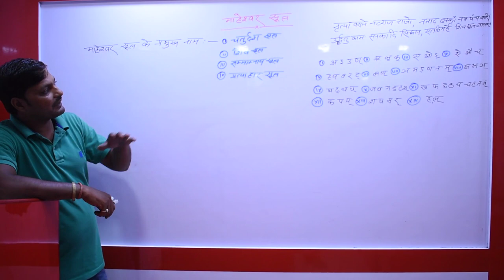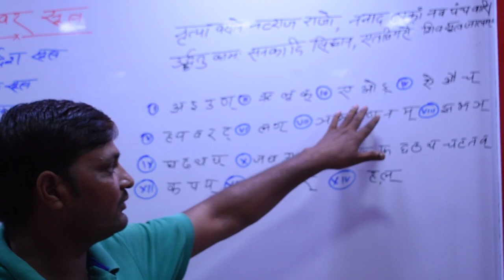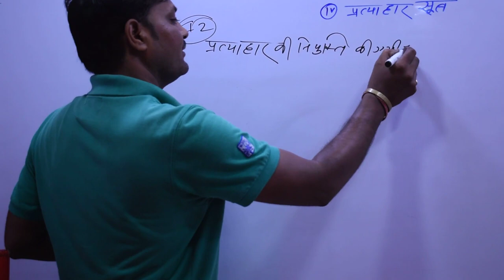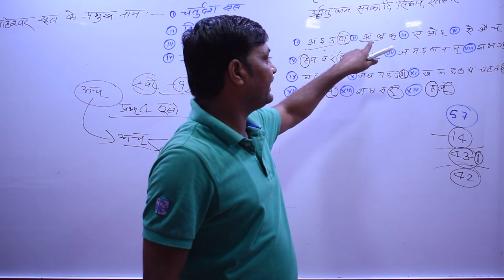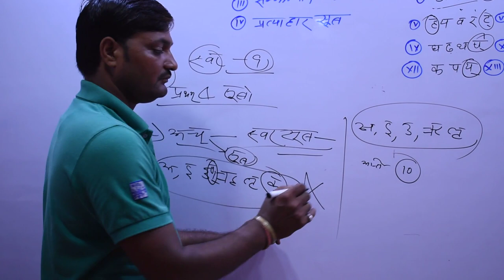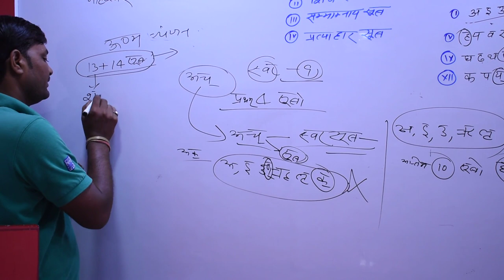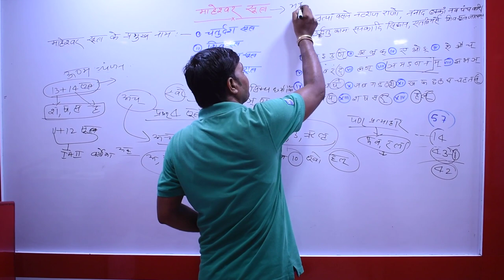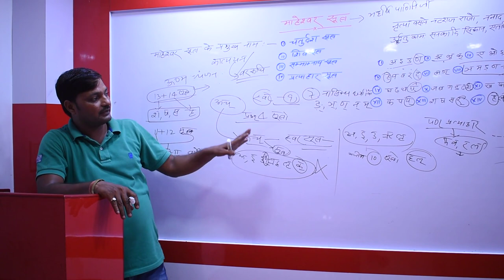UP-TET II EXAM 2019 II LANGUAGE II SANSKRIT II LCT 03